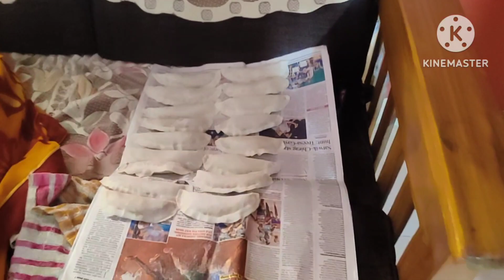ನಮ್ಮತ್ತೆ ಮಕ್ಕಳಿಗೋಸ್ಕರ ಕರ್ಜಿಕಾಯಿ ಡಬ್ಬ ಡಬ್ಬ ಮಾಡಿದ್ದಾರೆ||ವೆಜ್ ಪನ್ನೀರ್ ರೋಲ್😋||Prank video🥰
Hi everyone,I am Savitha Kannada YouTuber I do daily vlog, lifestyle, home remedies, cleaning vlogs, cooking, shopping hauls, veg recipes and non veg recipes and many more in Kannada...
Hope you enjoyed this video and keep supporting as before by likes,share and subscription. let me know  what you liked in this video.